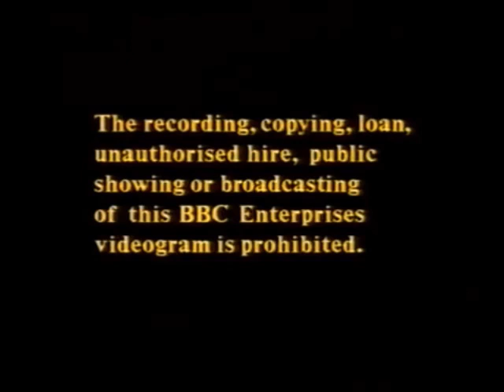Original VHS Opening and Closing to Soccer Legends Law, Best & Charlton UK VHS Tape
This is the Original VHS Opening and Closing to Soccer Legends Law Best and Charlton VHS Tape and Here's the Order!

1. Copyright Warning
2. BBC Video Globe Logo from 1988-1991
3. First Few Seconds of the Programme
4. Last Few Seconds of the End of the Programme
5. BBC Video Logo Again
6. Copyright Warning Again